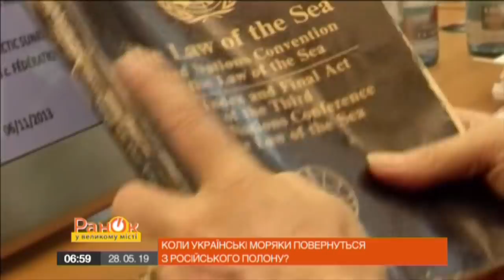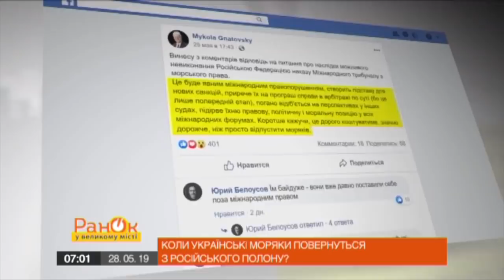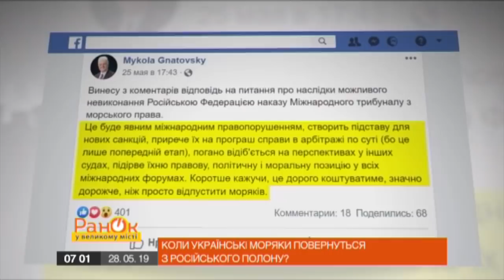Когда украинские моряки вернутся из российского плена? – Утро в Большом Городе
В эти выходные Украина получила дипломатическую победу. Морской суд ООН обязал Россию немедленно отпустить пленных украинских моряков. Кремль, конечно, отказался выполнять решение международного суда.

Какая судьба наших моряков? И что решение трибунала дает Украине? Смотрите в сюжете Валерия Литонинского программы Утро в Большом Городе от 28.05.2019 года.